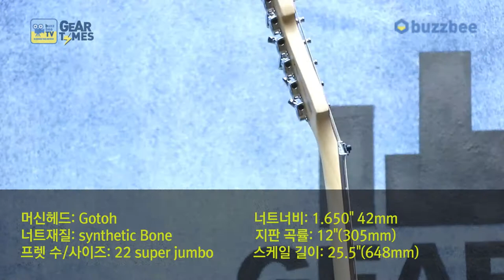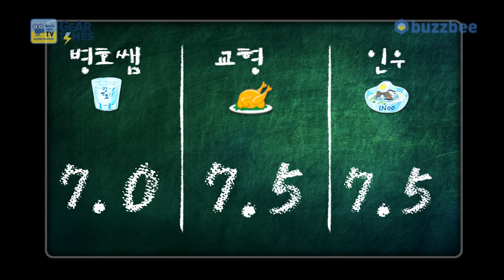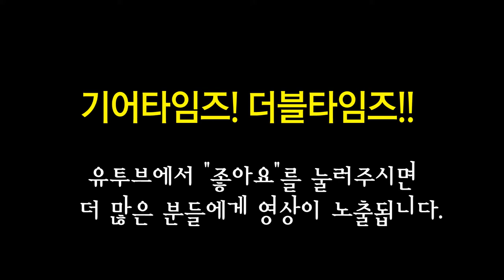Washburn 일렉기타 N24 PS Vintage 2